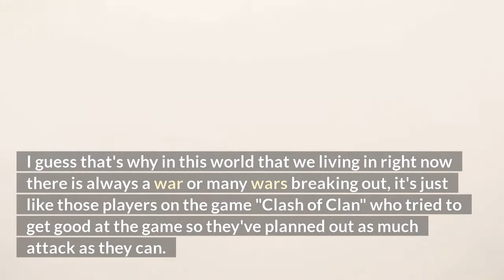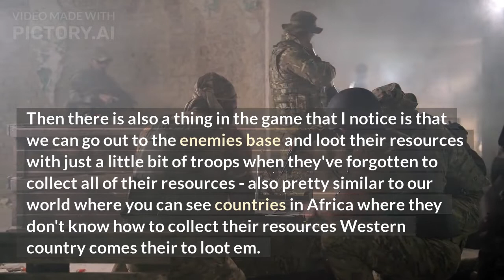The world is a video game.